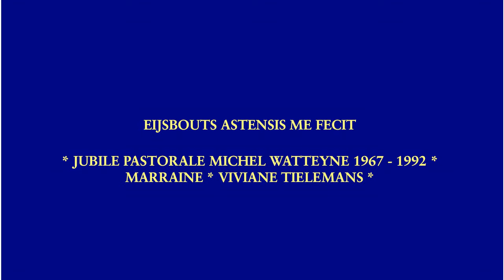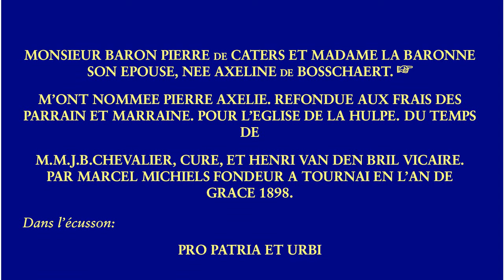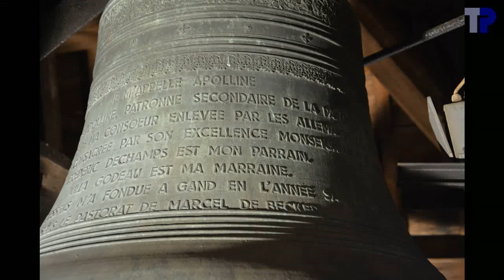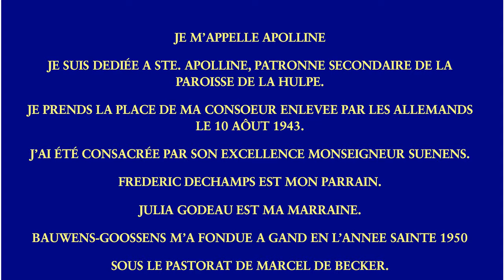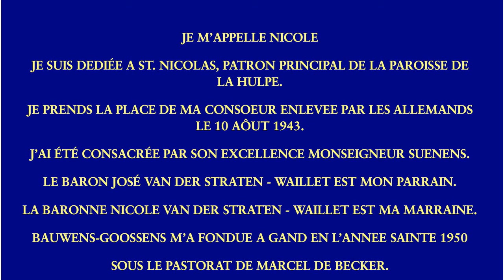Cloches de La Hulpe, Eglise Saint-Nicolas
Cloches de l'église Saint-Nicolas de La Hulpe (Brabant wallon)
Klokken van de Sint-Niklaaskerk van Terhulpen (Waals-Brabant)

1. Nicole
.Bauwens-Goossens, "Gand", 1950
.fa#3 -- fis1+19
.108.1 cm, 848 kg
2. Apolline
.Bauwens-Goossens, "Gand", 1950
.sol#3 -- gis1+14
.96.4 cm, 592 kg
3. Pierre Axelie
.Marcel Michiels, Tournai, 1898
.sib3 -- bes1+06
.89.2 cm, 459 kg
4. "Georges"
.Eijsbouts, Asten, 1992
.do#4 -- cis2-08

La première cloche fut installée en 1530 et refondue en 1621, 1753 et 1792.  On ignore sa destination au cours de la Révolution française, mais une nouvelle cloche (env. 350 kg, Van den Gheyn) est placée en 1807.
Une seconde cloche (env. 900 kg, Van den Gheyn) est placée en 1844 et une troisième (env. 750 kg, Van Aerschodt) en 1870.
La cloche de 1807 ne s?accordant pas bien avec les 2 autres est refondue par Marcel Michiels Senior (Tournai) en 1898.  Le poids est augmenté à 459 kg.  Sonnant le tocsin, elle a été préservée par les 2 guerres du XXe siècle.
Les 2 autres cloches du XIXe siècle ont été réquisitionnées en 1943 et remplacées par Bauwens-Goosens (Gand) en 1950.  Enfin, une 4e cloche (Eijsbouts, 270 kg) les rejoint en 1992.
(source: Thibaut Boudart)

00:04  Photos et mélodies
01:54  4. Georges
01:58 .Photos
02:15 .Texte
02:21 .Sonnerie
04:59  3. Pierre Axelie
05:03 .Photos
05:28 .Texte
05:41 .Sonnerie
08:41  2. Apolline
08:45 .Photos
09:05 .Texte
09:13 .Sonnerie
12:53  1. Nicole
12:57 .Photos
13:22 .Texte
13:34 .Sonnerie
17:22  Sonnerie horaire
18:06  Glas romain
21:38  Plénum manuel

Wie vindt de kanjer van een spellingsfout op de klokken ?
Qui trouve la flagrante faute d'orthographe sur les cloches ?

Merci à Thibaut Boudart pour l'invitation, l'accueil et la sonnerie.  Dank aan de luiders Joeri De Vreese en Tim Martens.  Dank aan Tim Martens voor de organisatie van de excursie en aan Joeri De Vreese voor het vervoer.  Dank aan Tim Martens, Joeri De Vreese en Thibaut Boudart voor de hulp ter plaatse.  Merci à Thibaut Boudart pour les inforamtions complémentaires sur les cloches.